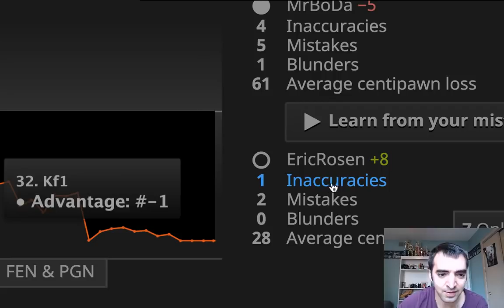Beating the London Opening in Classical Chess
Played in the Weekly Classical Arena on lichess.org